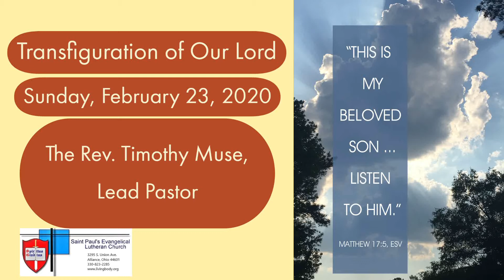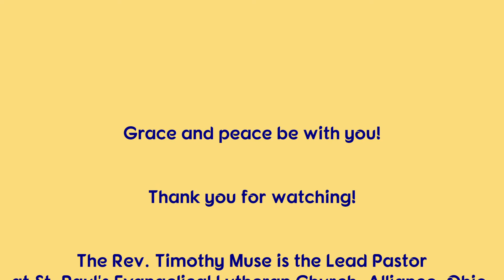2020 Transfiguration of Our Lord, February 23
The Rev. Timothy Muse, Lead Pastor at St. Paul's Evangelical Lutheran Church, shares the gospel for Transfiguration of our Lord.

St. Paul's is in Alliance, Ohio.  You can learn more about the congregation